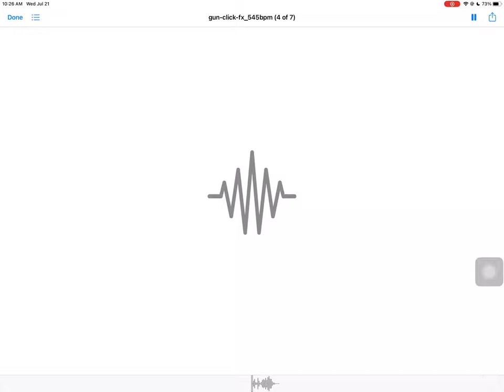Gun Cock (Single)